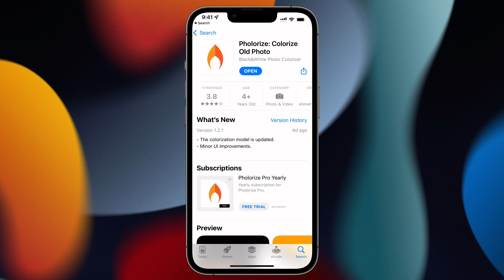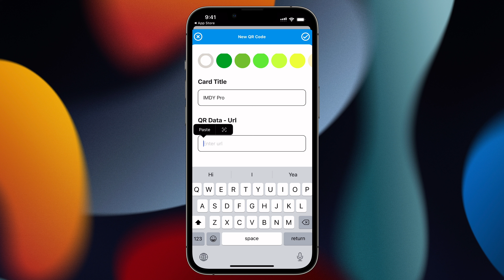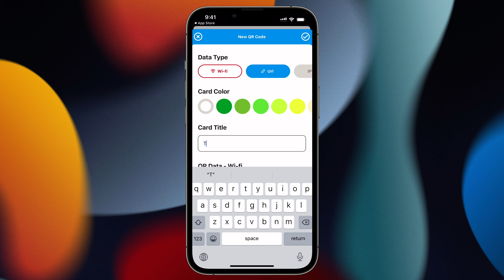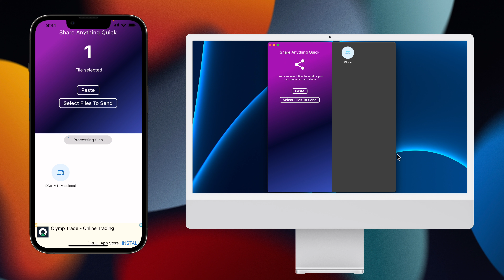3 FREE iPhone Apps 2022 You Must Have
3 FREE iPhone Apps 2022 You Must Have

3 FREE iPhone Apps 2022 You Must Have in this video we look at 3 free iphone apps you must download in 2022 to make your simple with black and white photo to colour,  Qr code creator and send file wirelessly between android and iphone and mac